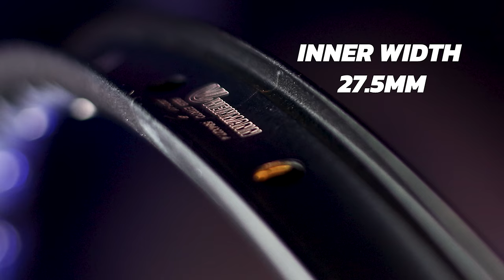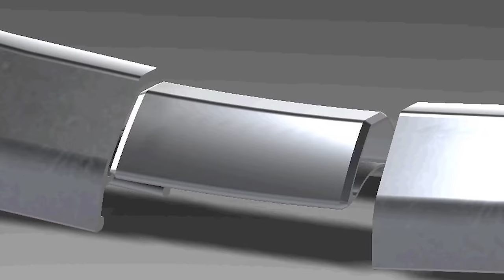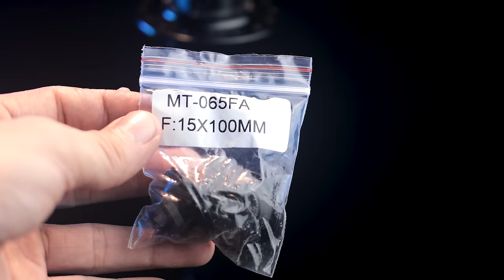HAMMER HUBS & RIMS | 4EVER BIKE NOOB | WEAPON BIKES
INITIAL LOOK NG WEAPON HAMMER HUBS AND RIMS AND FUTURE PLANS

MAY FB GROUP PALA TAYO BAKA GUSTO NYO SUMALI,
KONTI PALANG TAYO PADAMIHIN NATIN.